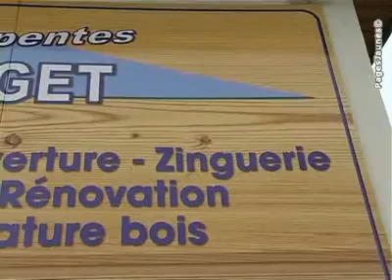Toits et Charpentes Domenget -Charpentes Chambéry 73000 Savo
Toits et Charpentes Domenget -Charpentes Chambéry 73000 Savoie  Toits et Charpentes Domenget, entreprise familiale créée en 1978 à Chambéry dans le département de la Savoie, propose plus de 30 ans d'expérience en matière de charpente en bois et de maison à ossature bois.   En neuf ou en rénovation, nous réalisons vos charpentes sur mesure, leur restauration, la surélévation, la zinguerie et le solivage.   Nos charpentiers et nos couvreurs fabriquent vos projets selon vos demandes. Nous disposons de personnel qualifié qui vous conseille dans tous vos projets.   Nous assurons la taille de charpentes en atelier. Nous établissons des devis gratuits et nous vous apportons des c